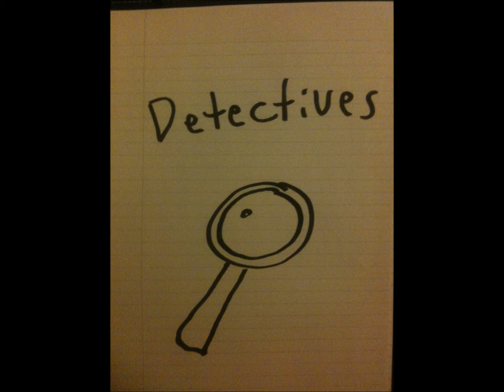Detectives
Original song by Alaskan songwriter Cy Two Elk.